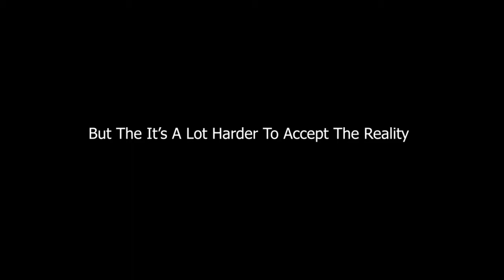Cristiano Ronaldo ● Never Give Up ● Motivational video 2020 | Lemon Football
Hello Guys
In this video you guys are going to see Cristiano Ronaldo best motivational video of 2020

About Cristiano Ronaldo
Cristiano Ronaldo dos Santos Aveiro GOIH ComM is a Portuguese professional footballer who plays as a forward for Serie A club Juventus and captains the Portugal national team.

About Lemon Football:
In this channel we are uploading latest video of legend footballers hope you like our videos and support us for more.

Regards
Lemon Football